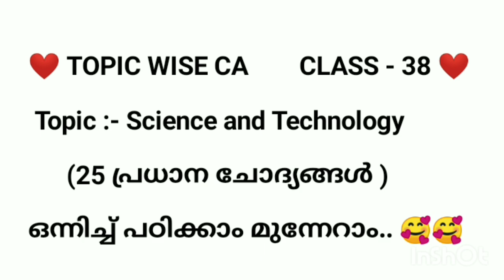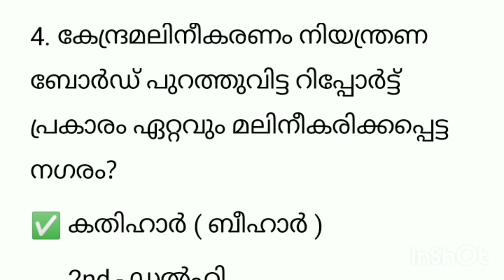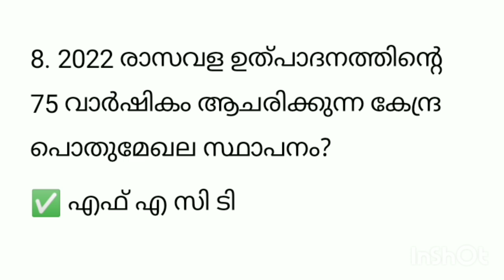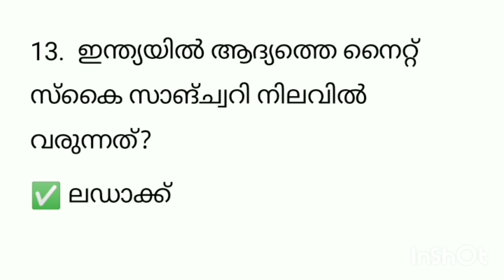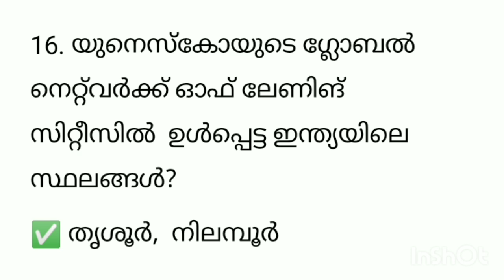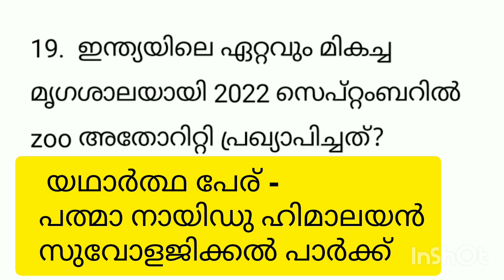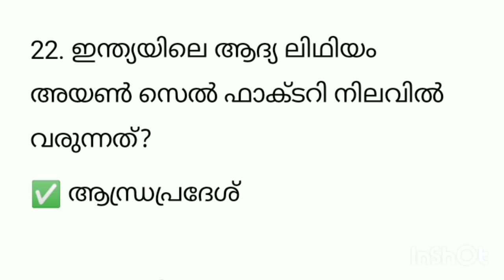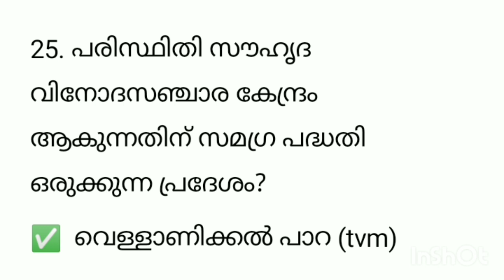✅️ സയൻസ് & ടെക്നോളജി ✅️ 25 പ്രധാന ചോദ്യങ്ങൾ class-38